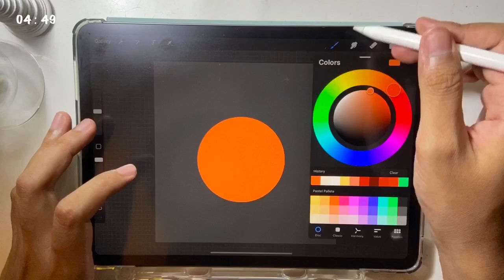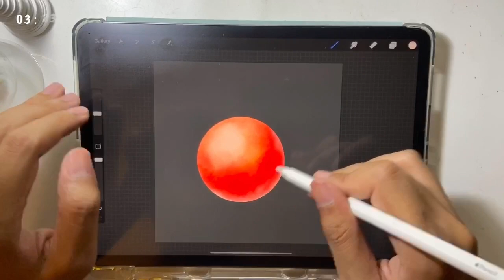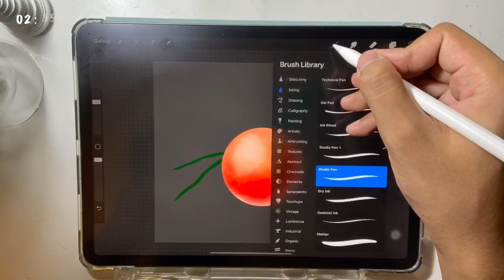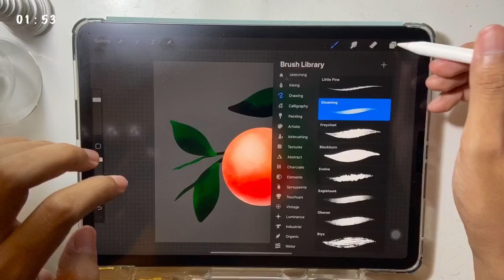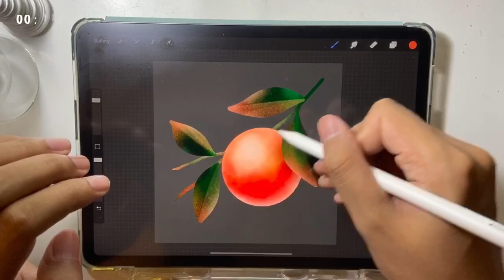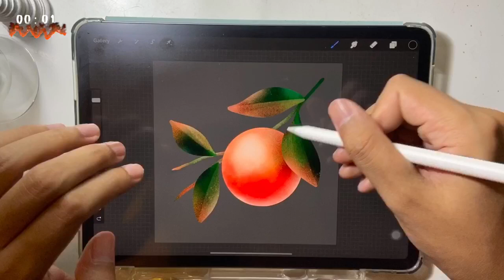Challenge วาดภาพใน 5 นาที! | 5 minutes drawing - [SYK]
ฮายแก วันนี้ทำ Challenge เอง ท้าเอง คึกเอง แต่คิดว่าจะมีประโยชน์ ด้วยการวาดภาพภายใน 5 นาที ผ่านแอป Procreate ครับโผม

Digital illustration on iPad Pro using Procreate app